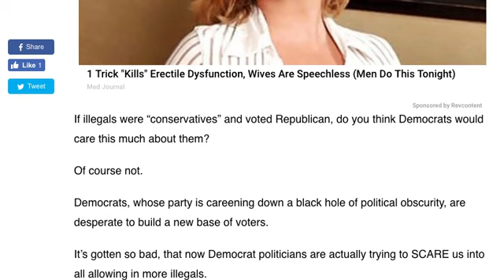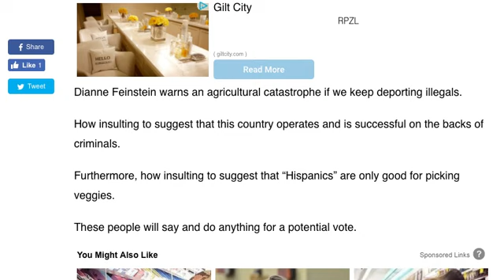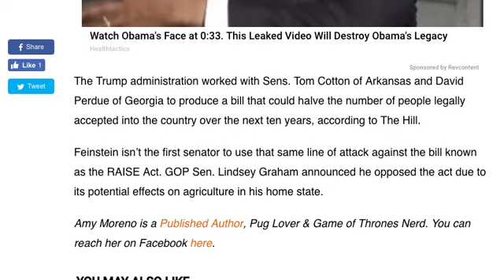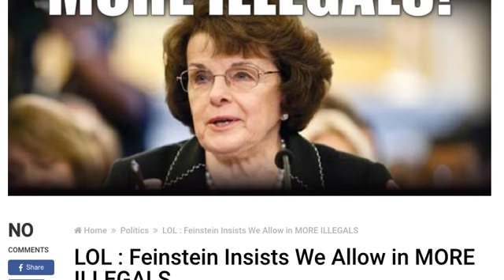DIANNE FEINSTEIN INSISTS WE ALLOW IN MORE ILLEGALS!